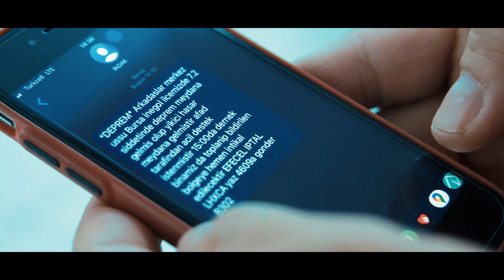Senaryo: İnegöl'de 7.2 Depremi (17 Ağustos Özel Video)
Senaryo: İnegöl'de 7.2 Depremi gerçeği aratmayan bir tatbikat.